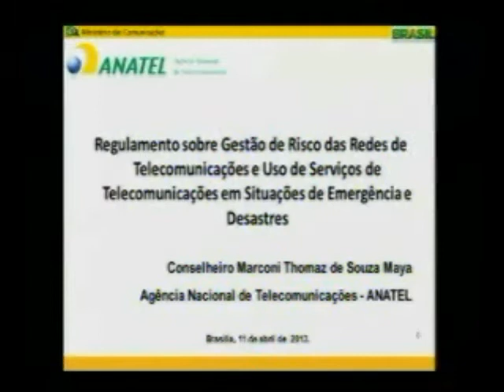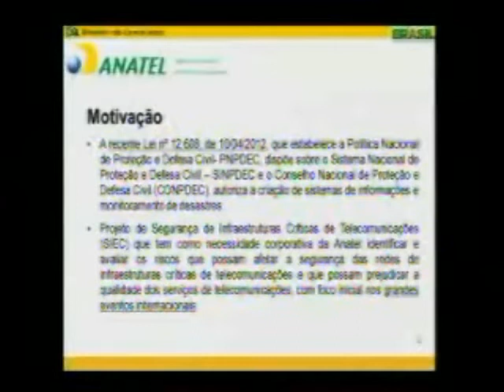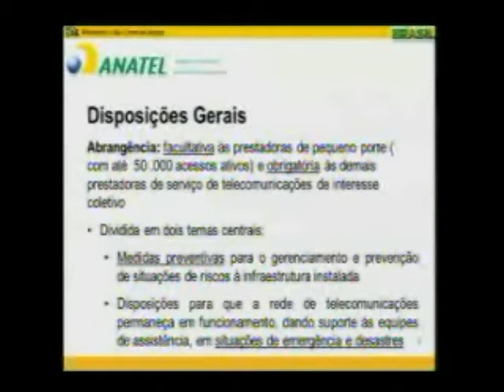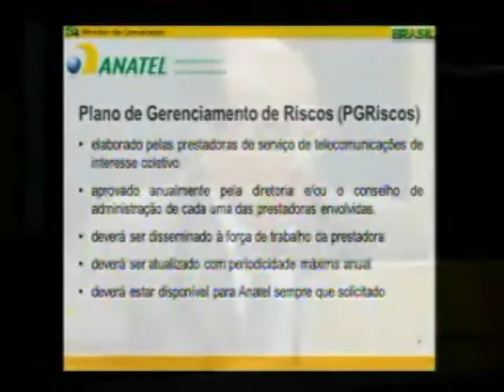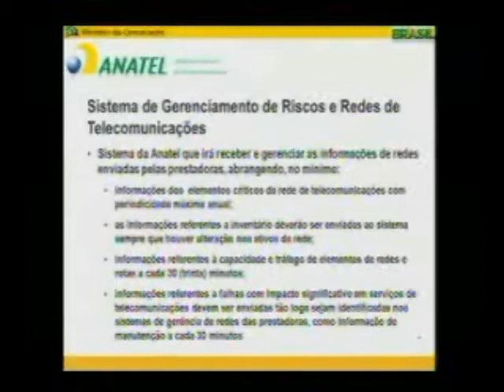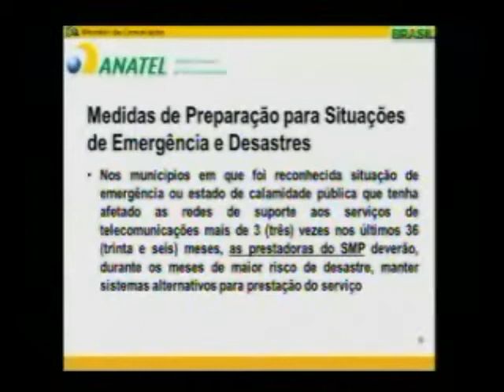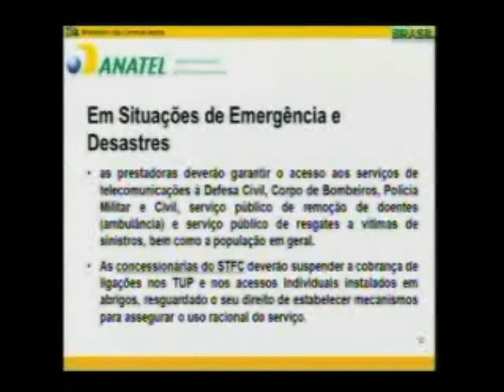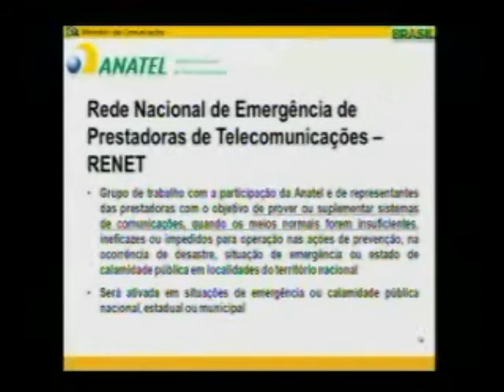Anatel: Redes de telecom têm de funcionar durante os desastres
Agência aprovou consulta pública para a criação de um plano para gestão de risco em situações críticas, como desastres naturais. "Segurança é crítica também em função dos megaeventos como Copa do Mundo e Olimpíadas", destaca o conselheiro Marconi Maya. Órgão exigira planos de contingência das operadoras.